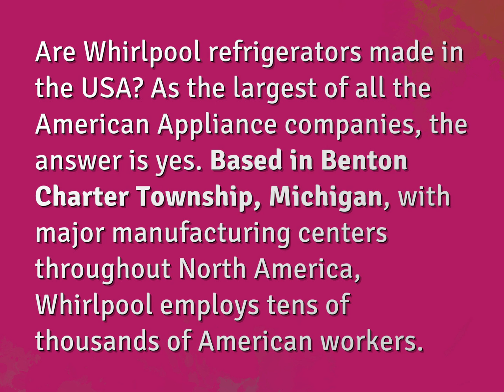Are Whirlpool refrigerators made in China?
James Webb (2022, August 6.) Are Whirlpool refrigerators made in China?
    WHYS.video